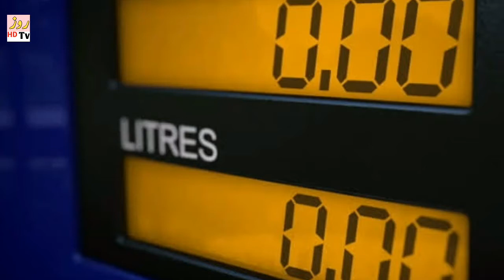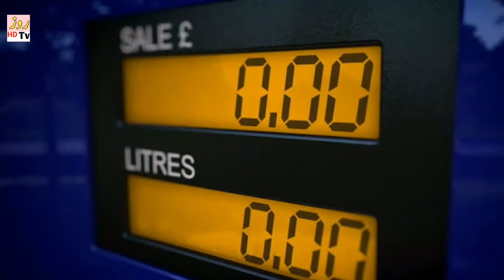Another Perfect Prediction of Simpson Cartoon About Oil Price to Zero | Roz Tv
is video main apko petrol ke bare main btaya gaya ha jo zero ha aur simpsons cartoon ki haqeeqat
to video complete dekhna
agar pasand aye to like lazmi krna